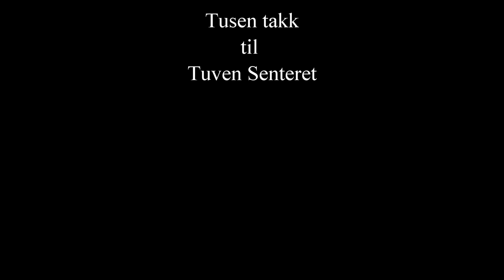Akkurat nå, opptak fra Tuven Senteret på Notodden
Inge Røysland, Salig Blanding, Tuven Senteret